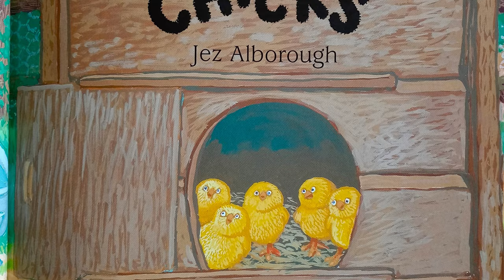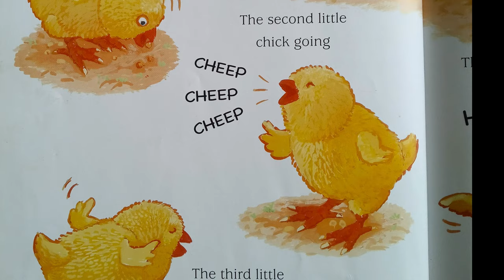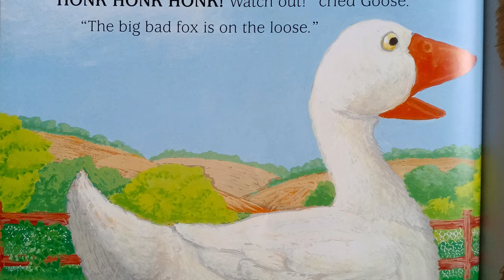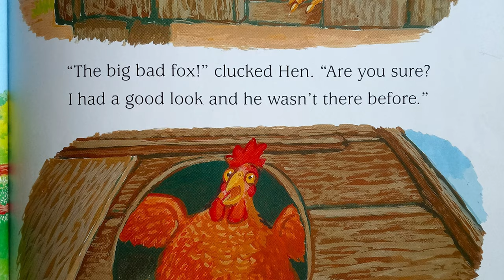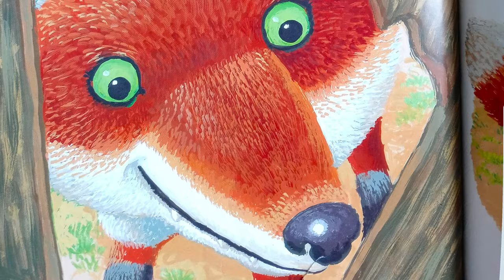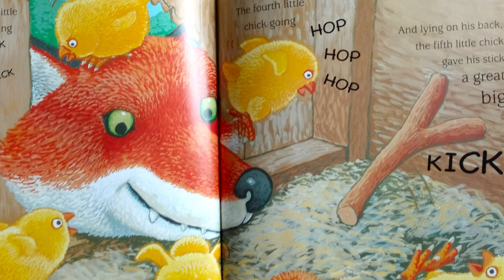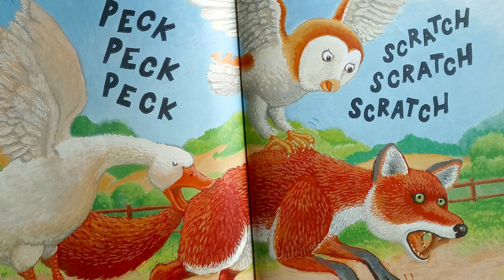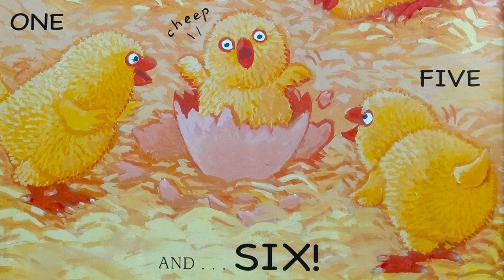🐥Read Aloud Story Time | Six Little Chicks By Jez Alborough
There's a Big Bad Fox on the prowl. He is after six little chicks. Can Mother Hen, and the rest of her farm animal friends, save her chicks before it's too late? Let's read and find out!

S I X   L I T T L E   C H I C K S
+ Author: Jez Alborough

C U T I E   P A T O O T I E
Get ready for captivating read aloud sessions, where we'll dive into timeless tales like "Little Red Riding Hood" and "The Three Little Pigs." Join us as we follow the adventures of beloved characters like Pete the Cat. Along the way, we'll also explore the fascinating world of learning, covering topics such as the alphabet, shapes, numbers, and even introductory Spanish. So, whether you're here for enchanting stories or to expand your knowledge, come along on this journey and let's ignite a love for reading and learning together!